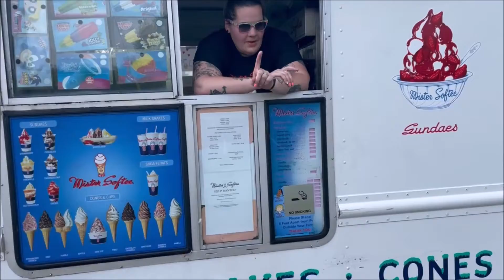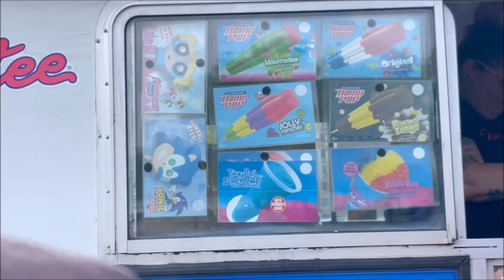Dawn and Her 2021 WILLYS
Send Great Vibes to Dawn!!! We Hope to see you soon... In The Dirt, In The Mud, Upon A Huge Rock, Climbing The Hill, Zipping Through a Huge Puddle, Ducking A JEEP Family Member, Hanging Out at The Beach And WHEREVER YOU FIND YOUR HAPPY SPOT!!!